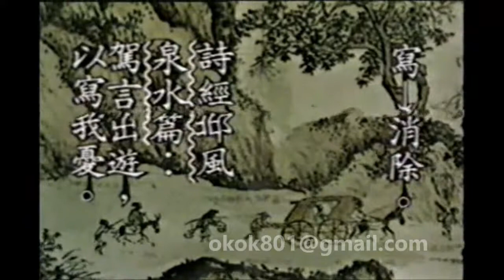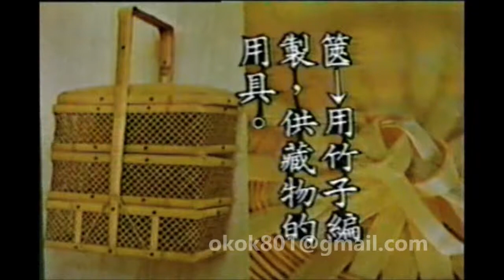☆經典的每日一字☆李豔秋「篋」